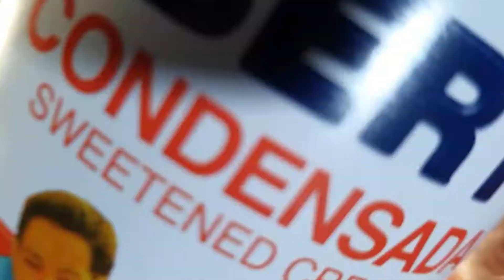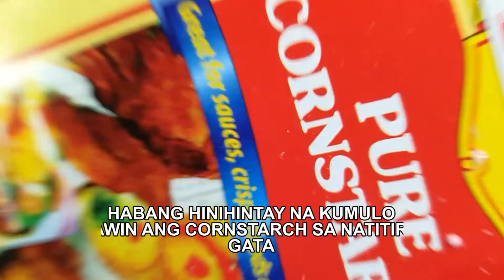PAANO GUMAWA NG MASARAP NA FRUITY MAJA BLANCA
FRUITY MAJA BLANCA RECIPE
200grams Cornstarch
6 Cups Gata (pinagsama ang una at pangalawang gata)
1 can 836grams Fruit Cocktail
1 can 390g Condensed Milk
1 can 370ml Evaporated Milk
1 Cup Whole Corn
1/2 Cup Grated Cheese
1/2 Cup Sugar (optional: tikman muna: depende sa inyong panlasa)
Note: Mag iwan ng isang basong gata para pampatunaw sa cornstarch
           Mag iwan ng kaunting fruit cocktail at whole corn pang toppings